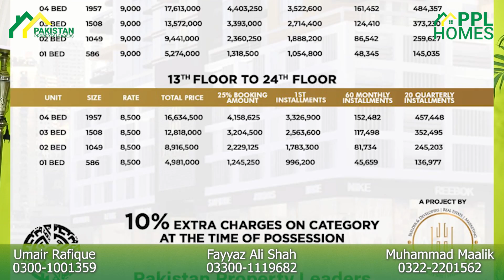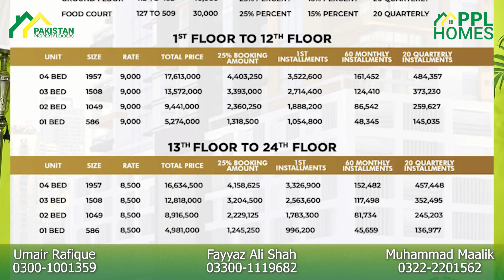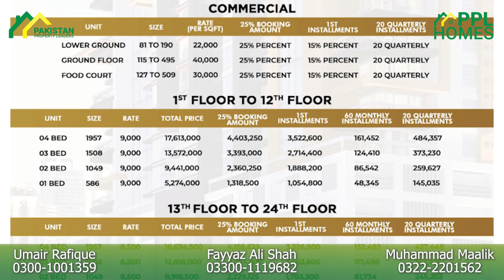HL15 in Scenic vicinity of DANZoo Commercial Bahria Town Karachi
How Can You Be A Home Owner Sitting Abroad?

Being away from your home country can bring out so many emotions every now and then. Many people living abroad eventually want to return to their home country because that’s where their roots are. Recently there has been a sudden trend in investing in fruitful countries that can give you a massive return. Fortunately, Bahria Town Karachi is one of those places in this country where people are looking to invest because it has an international level living standard. If you are an overseas Pakistani looking for the same living standard that you have, then PPL can help you secure a place in Bahria town Karachi without any hurdles.

PPL Will Help You Figure Out Where And How Much You Want To Invest
Sitting far away leaves one with no visibility and it is not economical to fly in and out of the country for this entire process throughout the year. Many people could have trust issues while making this big of an investment in a place that they have not seen but thanks to PPL’s endorsements from so many happy and satisfied clients that PPL has gained the trust that is needed by providing honest and correct guidance when it comes to investing. With the knowledge of the best land, houses and apartments according to your budget, you will be much clearer on what the right decision could be while investing.

Bahria Town Karachi Is The Hot Location For Overseas Pakistanis
As mentioned earlier, Bahria town Karachi is providing a lifestyle that is equal to living anywhere abroad. The community and the settlement itself has quality standards and with so many unique constructions on the way, Bahria town Karachi is going to turn into a tourist spot within the coming years. This is your chance to invest and become a property owner with only just a few calls to PPL.

Contact our specialized Bahria Town Karachi team of experts for an unbiased and honest property buying or selling advice knowing with PPL Homes team you are in safe hands.